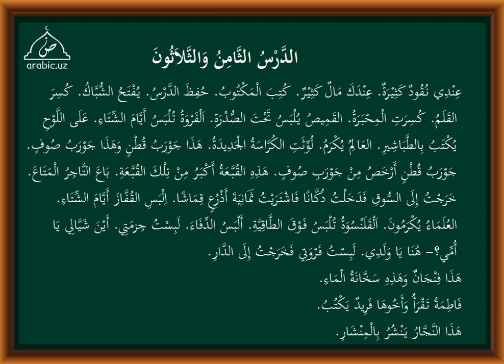38 dars tarkib